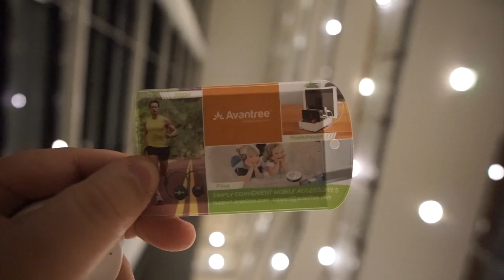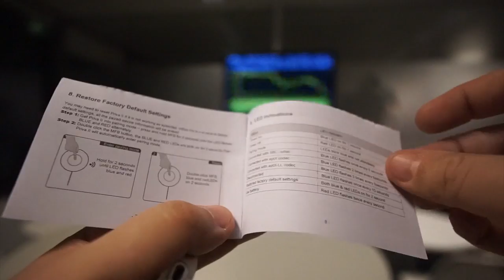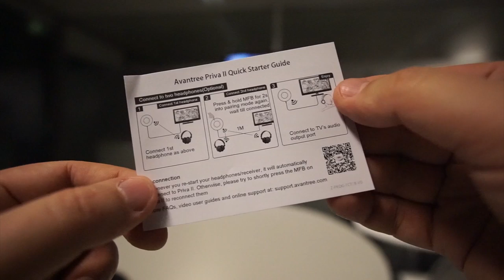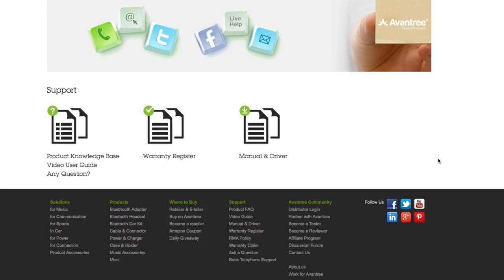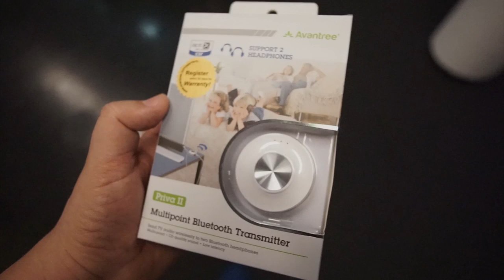Avantree Priva II Bluetooth TV Transmitter - superb aptX quality wireless audio streamer [Review]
. The Avantree Priva II Bluetooth TV Transmitter is a tiny high quality wireless transmitter which lets you listen to your television or Hi-Fi using any standard wireless Bluetooth headphones or headset.

The device features aptX low latency technology, which means super clear, hiss free, lag free sound, and you also have the ability to connect up two sets of headphones to share the listening fun.

Overall we found it to be superbly easy to pair and connect, and a great product in day to day use. And the fact that it can also be run off the internal rechargeable battery means you can get wireless headphones wherever you go. Bonus.